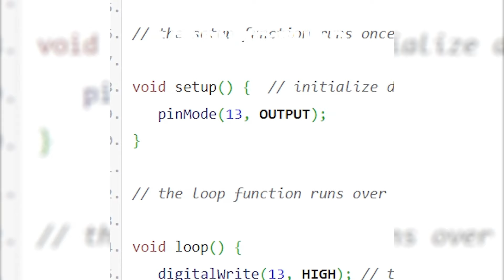30 Days Lost in Space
Learn to build your own circuits, get your adventure kit today